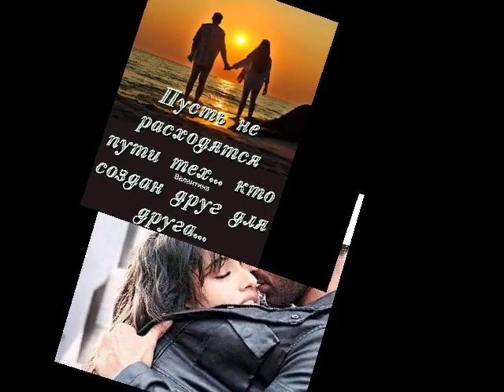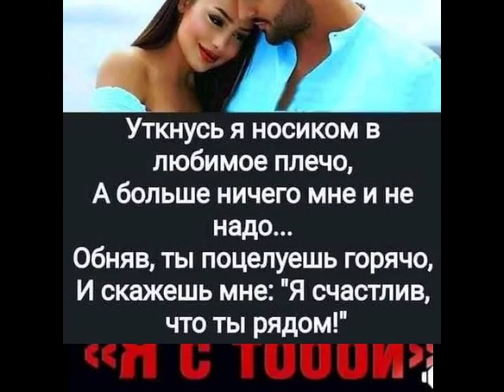Любовь-Средь холодных дождей не прольются в года.Я хочу быть с тобой навсегда от ТАТЬЯНОЧКИ.) (д)